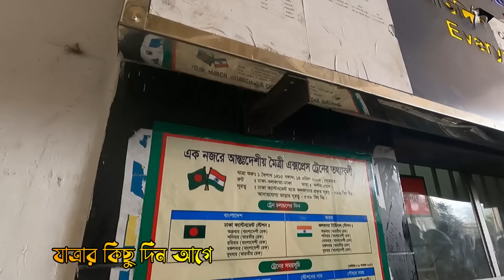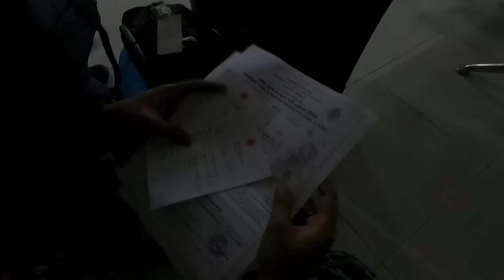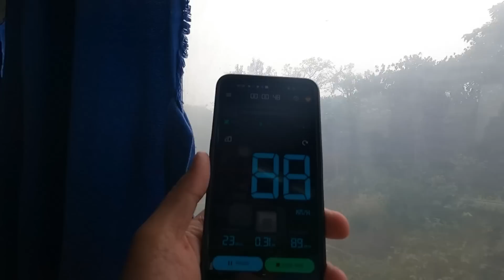ঢাকা থেকে মৈত্রী এক্সপ্রেসে সরাসরি কলকাতা ভ্রমণের অভিজ্ঞতা 🇮🇳🇧🇩 | Maitree Express | Dhaka To Kolkata